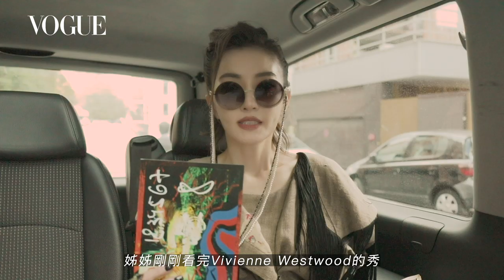姊姊謝金燕與變裝皇后同場比美，浮誇出席Vivienne Westwood大秀｜2019巴黎時裝週｜Vogue Taiwan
姊姊謝金燕與變裝皇后同場比美，還很開心終於可以穿Vivienne Westwood上街！

【追蹤 VOGUE TAIWAN】
★LINE：VogueTaiwan